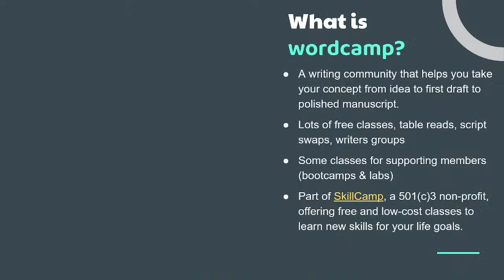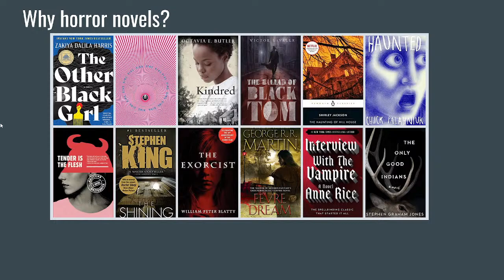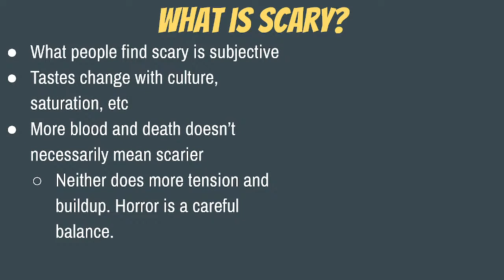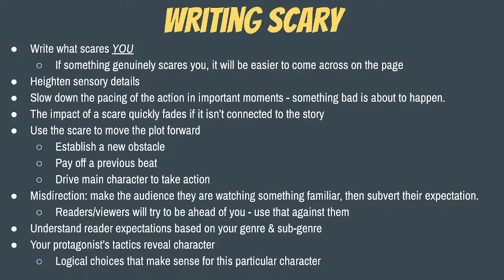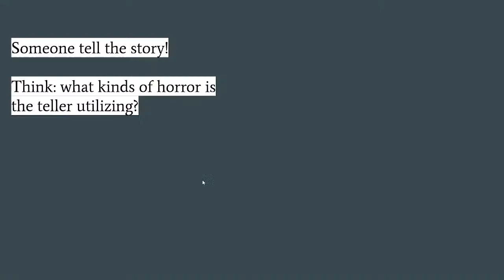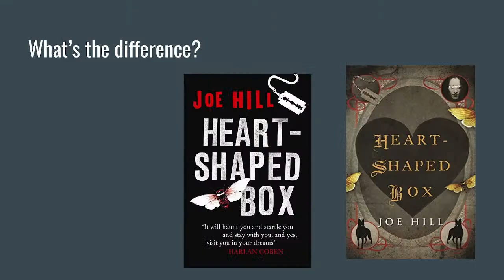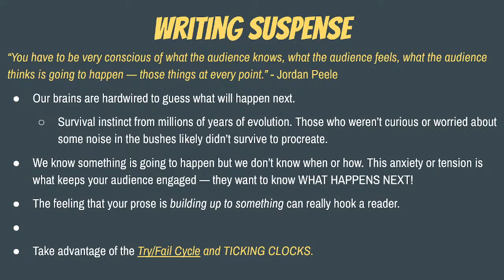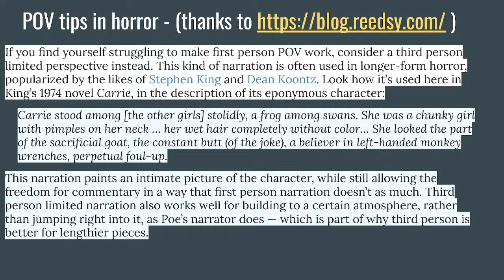WordCamp | Writing Horror Fiction with Conor Kyle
Learn the art of writing riveting magical battles and fantasy action scenes that transport readers to your fantastical world. We will explore how to craft dynamic fight scenes that showcase the power of magic and create a sense of wonder and excitement. From epic battles to one-on-one duels, we will discuss how to create action scenes that are both thrilling and emotionally impactful. We will also explore how your protagonist's action tactics reveal character. Through analyzing examples from successful fantasy novels and films, we will learn how to use suspenseful prose, pacing, and tension to create a sense of urgency and keep readers engaged. By the end of the class, students will have the tools to write magical fantasy action scenes that capture the imagination and leave readers wanting more.

About the Instructor:
Conor Kyle has written for Shudder's Creepshow (2019) and placed twice in the Nicholl Fellowship with his scripts “Peter and the Wolves” (quarterfinals, also Launchpad top 10) and The Tube (semifinals). His screenplays have also been featured on special sections of the annual Hit List, Young & Hungry List, Spec Book, and on Tracking Board’s “Best Writers of the Year” booklet. You can view Conor's previous class videos on: